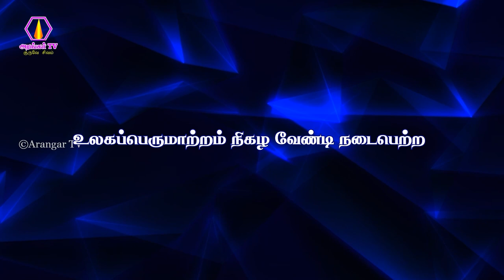Guru vara poojai | 01.12.2022 | UlagaPerumatram Nigala Vendi | ongarakudil function | arangartv